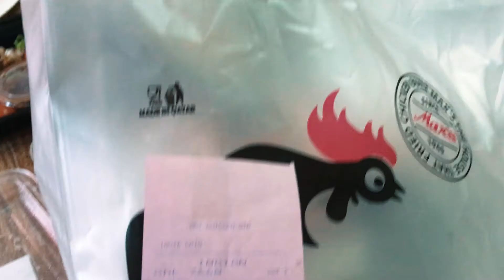No Dine-In! Pick-up & Home Delivery Only !!! WHY ???